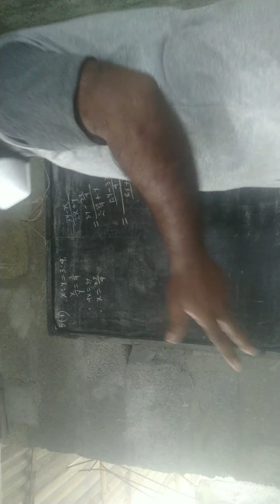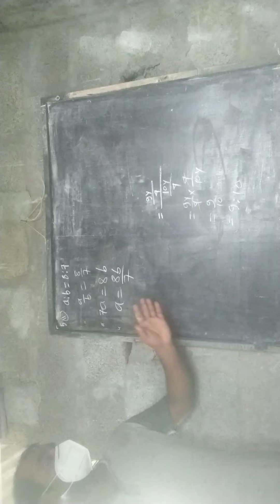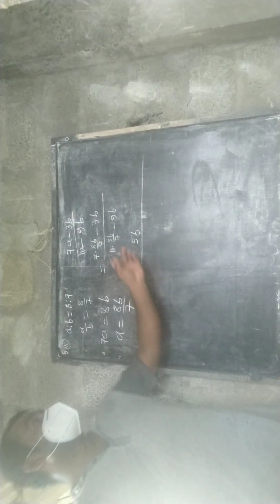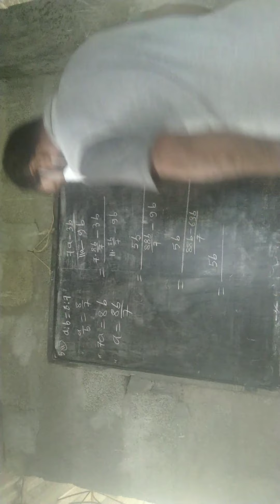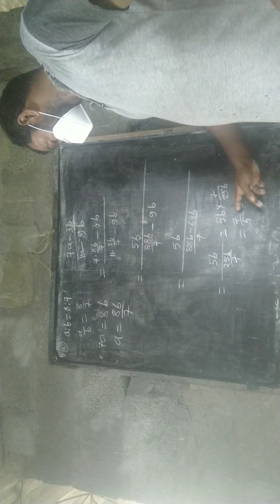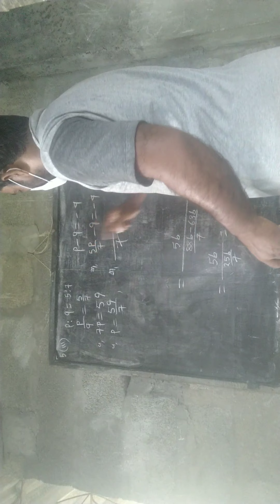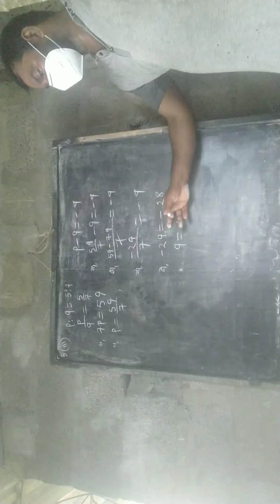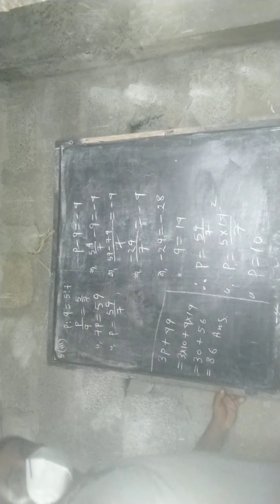TEN.MATH.RATIO AND PROPORTION P-82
P-82, dag-5